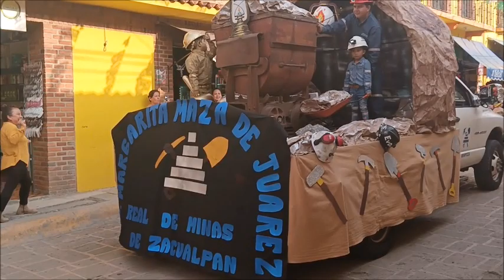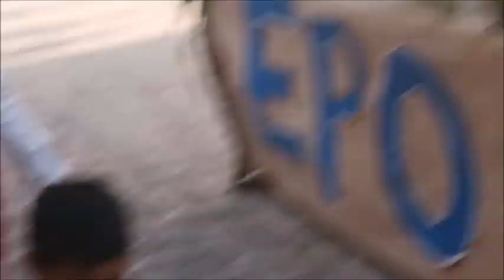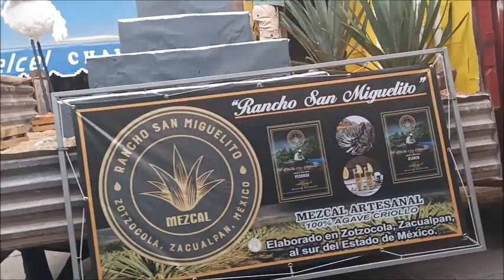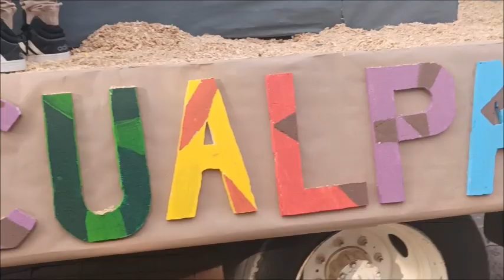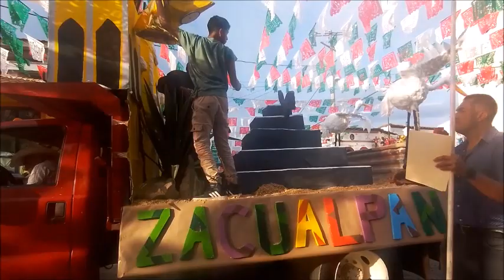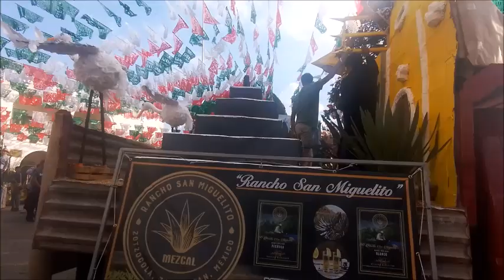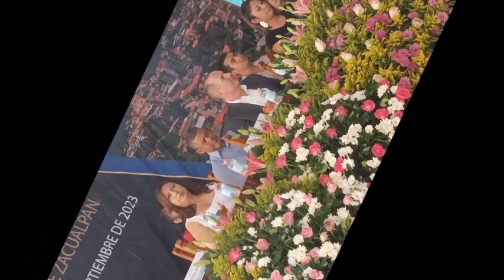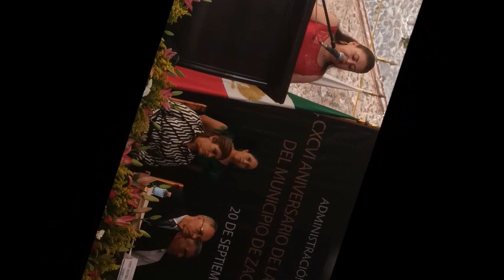Un Rincón cerca del cielo Zacualpan Edo México Fiestas patrias Carros Alegóricos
RECORDAR ES VIVIR fiestas patrias 2023. Desfile carros alegóricos. calle principal, kiosco, bailables, Alejandro Lagunas Con mucho amor y cariño para nuestro hermoso pueblo de Zacualpan y todos sus habitantes, Vídeo musical CULTURAL sin afan de lucro, ni el deseo de dañar a terceras personas, compositores o interpretes, TURÍSTICO ar dar a conocer en las REDES Sociales  A NUESTRO HERMOSO PUEBLO EN BENEFICIO DE TODOS SUS HABITANTES, reciban un fuerte saludo y un caluroso abrazo a distancia DIOS LOS BENDIGA A TODOS